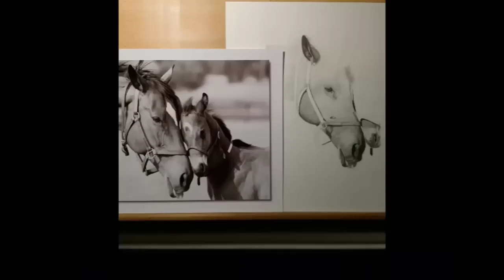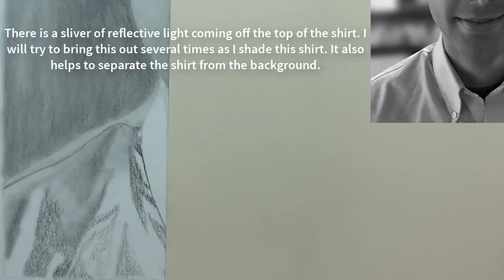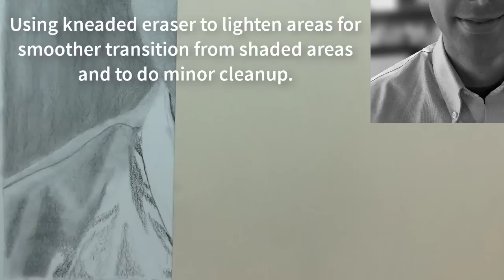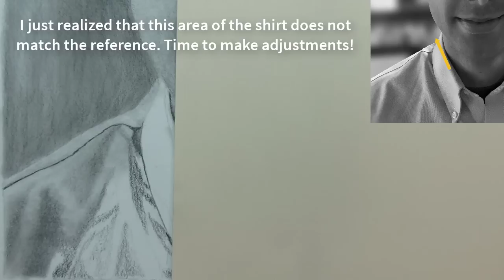HOW TO DRAW a Realistic Shirt | Realistic Drawing Tutorial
Learn how to draw fabric, such as drawing a realistic shirt in a portrait with graphite pencil.

Realistic drawing tutorial with pencil for beginners. This is partly time lapse. You will learn realistic drawing tips.

What really helped me to draw better was a project I did 3 months after I started to pencil draw.  It was a drawing of a glass of water.

This was the turning point.  You see, to do this I had to draw every little detail EXACTLY as shown in the photo. When I first completed the drawing, my wife would look at it and tell me what 'little' thing was not 'exactly' as the photo and I'd go back and make it exact. This went on for a couple of weeks until there was nothing left to change.

What this did was train my eyes to look at details.  So from then on, photo details popped out at me and I'd try to reproduce it in the drawing.

Now, I don't try to be as detailed as the glass water drawing to the point where you can't tell the difference between the photo and the drawing. But I take the drawing as close as "I feel like it", with some more than others. The "Girl in the Wall" drawing is one where I really pushed for exact details and was able to achieve photorealism. Others, I didn't push as far and left them to be easy noted as pencil drawings. That's art. Do what feels right to you.

So grab a photo of a simple object, like the glass of water, and force yourself to draw and erase till you exactly match the details in the photo. Have someone else look at it and pick out what is NOT exact and then just change it until it is. It's a challenge, but I guarantee that you will never see photos the same way again after doing this.